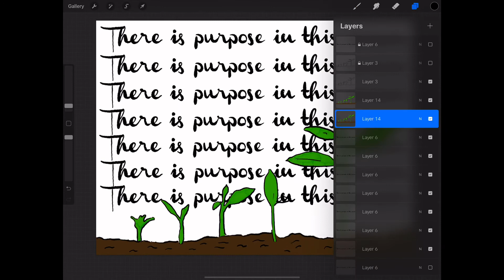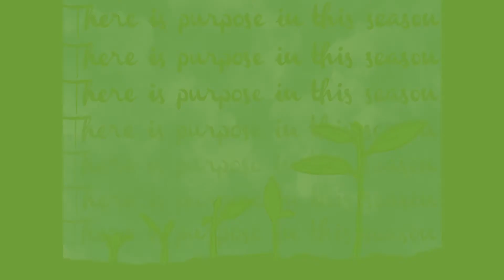Neely’s Chronic Joy Drawing by Tiana P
A card of encouragement made with Pro Create! Enjoy!!